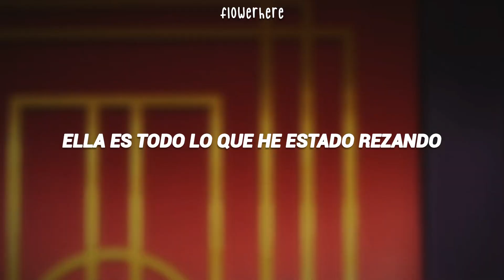Ashnikko ft. Princess Nokia - Slumber Party || Mary Saotome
Holaa, espero que le guste el video, y que se encuentren bien 😩👆🏻

🌸 Este video no es tanto de shipp, sólo de Mary. (Agrego los momentos shipeables de Mary, por el contexto de la canción🚶‍♀️)

🌸No me funen, soy multishipper 😩👆🏻

🌸Los quiero y tomen mucha agua.